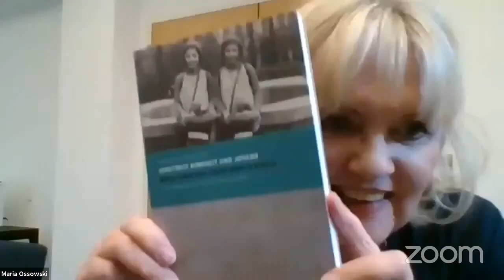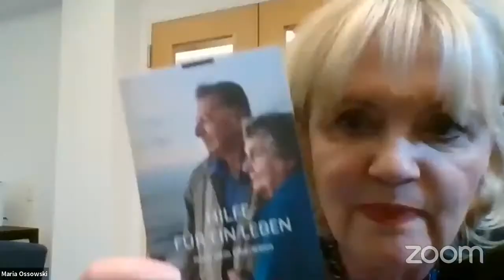Befreiung 1945: Regina Steinitz und Ruth Malin über die Shoah und ihr Leben nach dem Überleben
Die Zwillingsschwestern Regina Steinitz und Ruth Malin, geborene Anders, standen 1943 kurz vor der Deportation in ein Konzentrationslager, als es ihrem nicht-jüdischen Onkel gelang, die beiden Mädchen aus dem Sammellager zu retten. Die Shoah überlebten beide im Versteck und erlebten den Tag der Befreiung in Berlin.
Zum 75. Jahrestag am 8. Mai 2020 sprechen die beiden Zwillings-schwestern, geboren 1930 in Berlin, mit der Journalistin Maria Ossowski (rbb) über die Shoah und das Leben nach dem Überleben.

Impuls von Dr. Martin Auerbach, klinischer Leiter von AMCHA Israel, über die aktuelle Situation von Überlebenden der Shoah.
Begrüßung: Lukas Welz, AMCHA Deutschland und Botschafterin Michaela Küchler, Vorsitzende der International Holocaust Remembrance Alliance (IHRA).

In Kooperation mit der Stiftung Denkmal für die ermordeten Juden Europas. Mit freundlicher Unterstützung der International Holocaust Remembrance Alliance (IHRA).